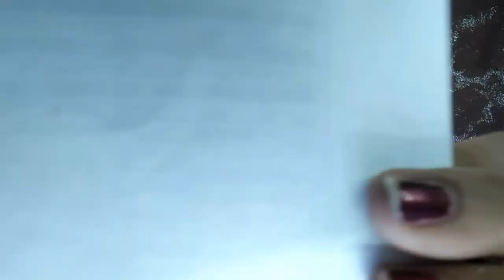NO MIRROR MAKE-UP CHALLENGE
HIRAP MAG MAKE-UP

PARA UPDATED KA SA SUSUNOD KUNG MGA VIDEO